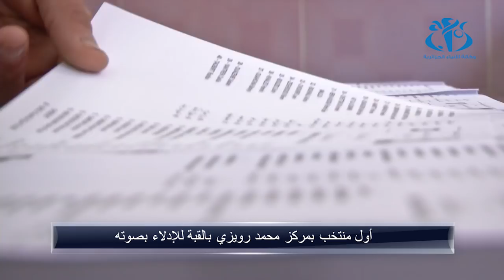أول مواطن ينتخب بمركز محمد رويزي بالقبة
الجزائر ( وأج) - أول مواطن يدلي بصوته بمركز محمد رويزي بالقبة.